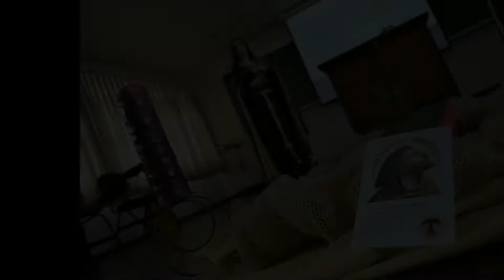Assembleia Provincial do SAV!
Deu-se início hoje, aqui em Rondinha, a Assembleia Provincial do SAV, (Serviço de Animação Vocacional) onde participam os animadores de grande parte das fraternidades da Província Franciscana da Imaculada Conceição do Brasil. Continue informado assistindo o nosso vídeo.